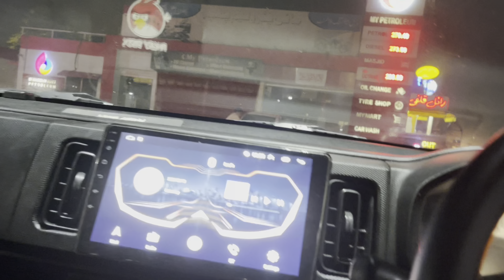How To Reduce Fan Belt Noise Alto 660 Adjuster Problem Vlog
In this video, we will tell you how to reduce the noise from the car engine if there is a noise from the belt.